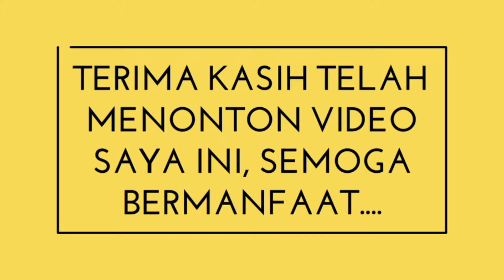Recycling Plastic Bottles Into Flower Pots